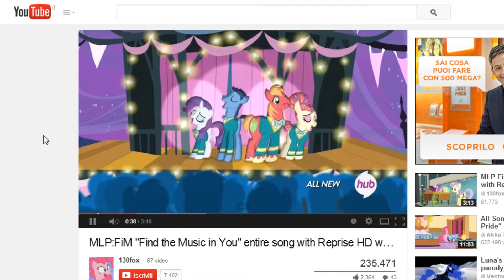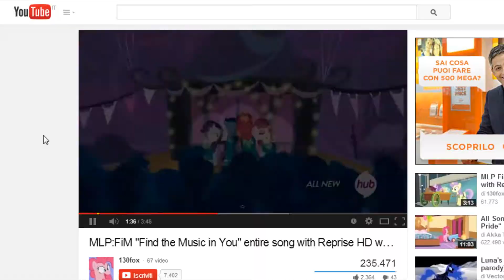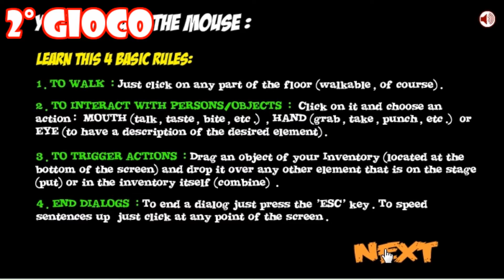MILEY CYRUS: i videogiochi (per così dire...)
I CAME IN LIKE A SIMOOOONE ENOOOOMYS...